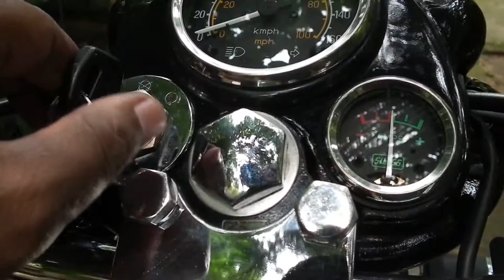Royal Enfield Bullet Standard HD 1080i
"Made Like A Gun, Goes Like A Bullet"
350 cc,18 bhp, 32nm Torque,Made In India